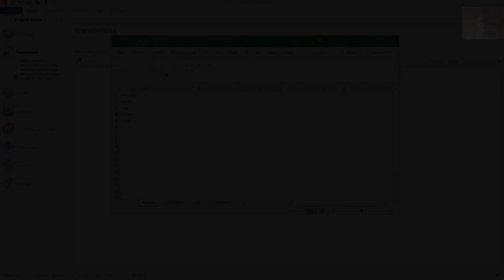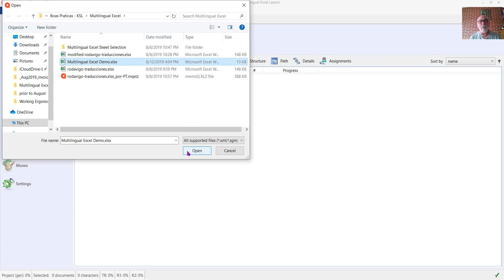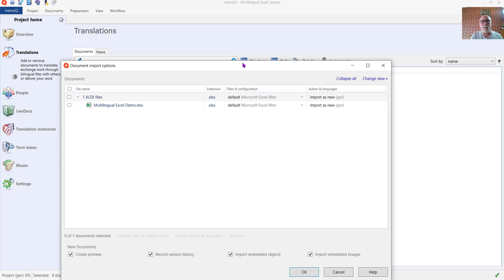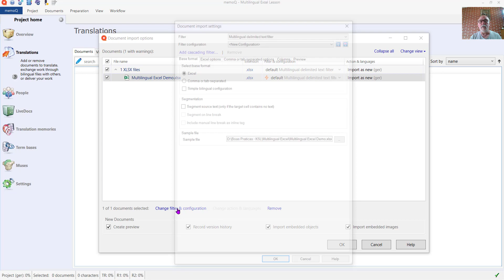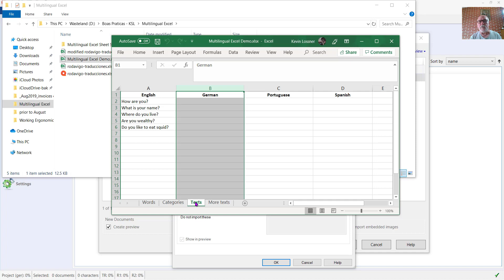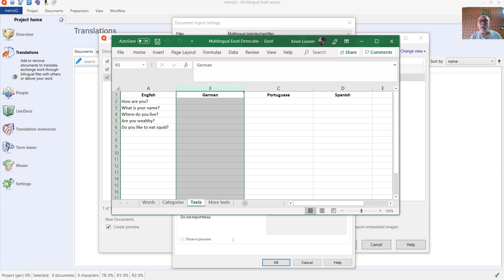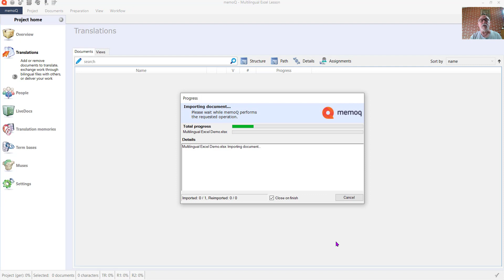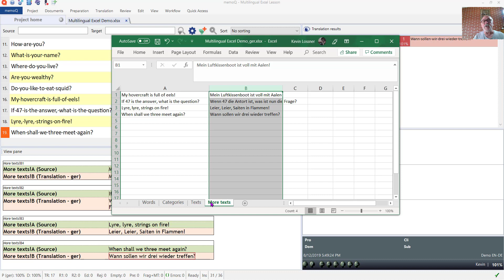Multilingual Excel Sheets in memoQ (an update)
Click SEE MORE for the time-coded index of contents! Tips on the use of the multilingual delimited text filter and its options applied to a 4-sheet Microsoft Excel workbook.

Table of Contents:

00:10 - Introduction and description of the file
02:17 - Importing (prior to memoQ version 9)
02:35 - Failed import! File is open!
02:57 - Changing the default filter (Excel)
04:04 - Importing the file in memoQ 9 or later
06:52 - Configuring the sheets & columns import
09:37 - Can't differentiate column name setting!
11:30 - Copying column settings for a sheet
12:36 - A warning!
13:00 - Importing and examining the result
13:28 - Locking text not to be translated
14:28 - Exporting and examining the finished translation